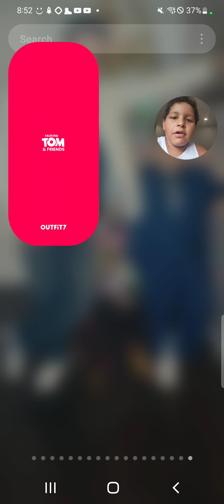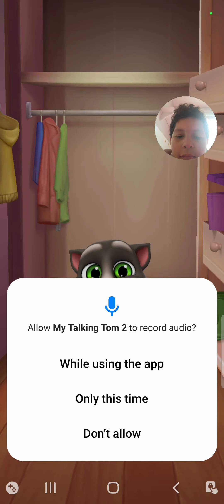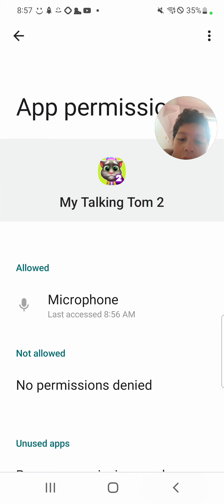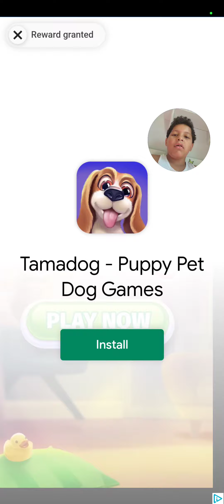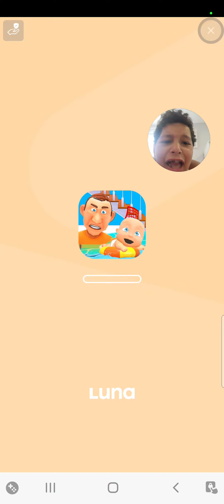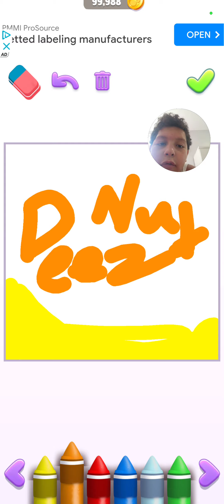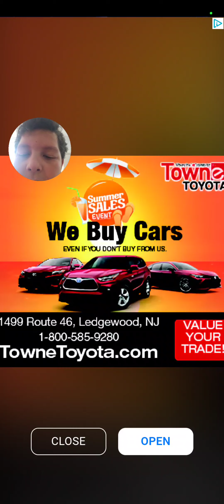Talking Tom 2